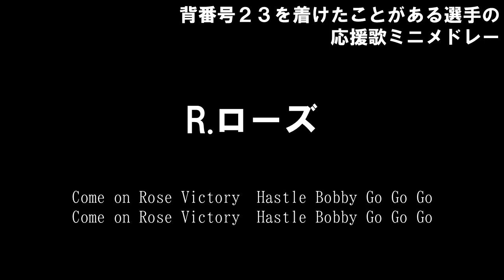背番号23を着けたことがある選手の応援歌ミニメドレー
こんばんは(？)

あと１時間で2023年ですが、このチャンネルの2022年最後の動画です。
2023年でまたお会いしましょう。

川又ー脇谷ーローズー横山